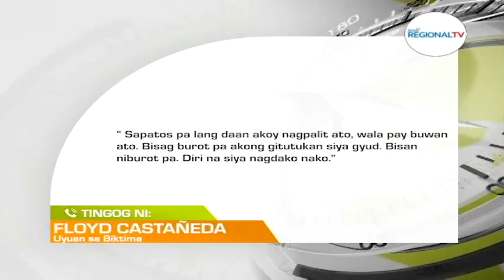Balitang Bisdak: Missing, Nakit-ang Patay ug Nailhan na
Giila sa uyoan kadtong lalaki nga napalgang patay nga naglutaw sa kadagatan sa Ibo, Lapu-Lapu City. Ang lawas iya sa usa ka 22-anyos nga taga Mabolo, Cebu City nga missing niadtong Marso 19.